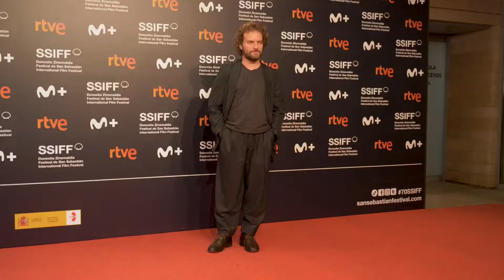Alfombra Roja ''Suro'' (S.O.) 2022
● MIKEL GURREA (Zuzendaria, Gidoilaria) (Director, Guionista) (Director, Screenwriter)
● ILYASS EL OUAHDANI (Aktorea) (Actor) (Actor)
● POL LÓPEZ (Aktorea) (Actor) (Actor)
● VICKY LUENGO (Aktorea) (Actriz) (Actress)
● ORIOL SALA-PATAU (Ekoizlea) (Productor) (Producer)
● XABIER BERZOSA (Ekoizlea) (Productor) (Producer)
● TONO FOLGUERA (Ekoizlea) (Productor) (Producer)
● CLAUDIA MALUENDA (Ekoizlea) (Productora) (Producer)
● LAURA RUBIROLA (Ekoizlea) (Productora) (Producer)
● ARIADNA DOT (Ekoizle exekutiboa) (Productora Ejecutiva) (Executive Producer)

Alfonbra Gorria ''Suro'' (S.O.) 2022
Red Carpet ''Suro'' (O.S.) 2022